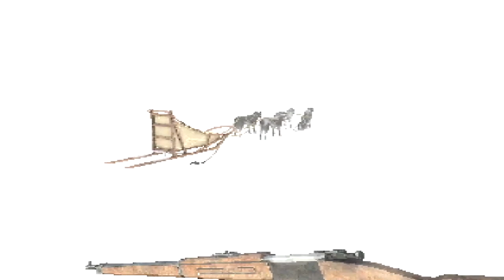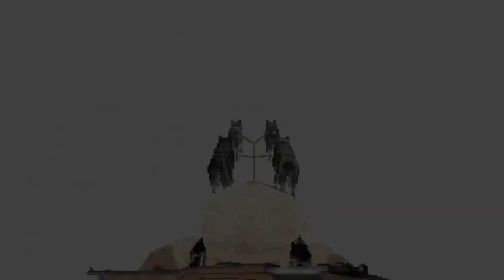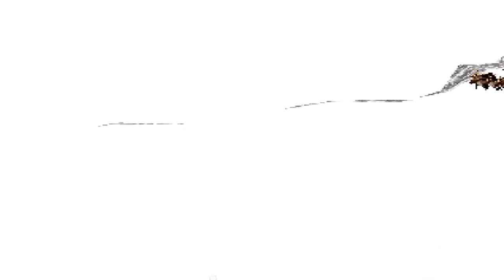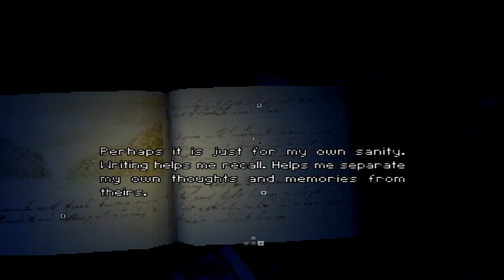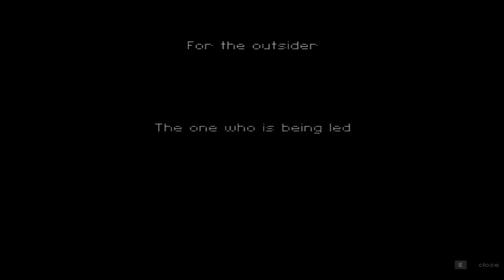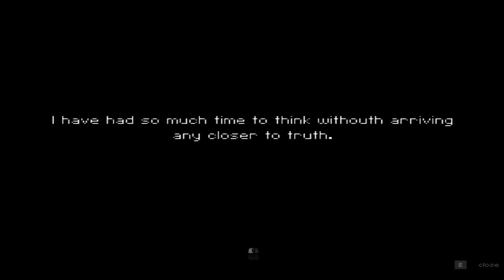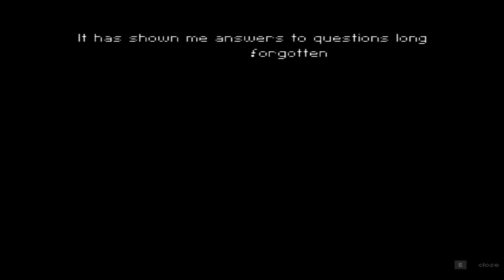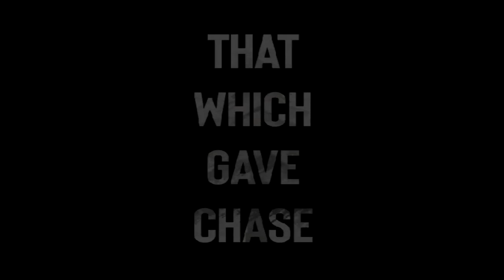Dog Sledding Away From Killer Deer 🍄 That Witch Gave Chase 🐺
A scientist, seeking to return to the expedition he had to abandon, hires a sled dog musher to bring him on the last leg of his journey.

That Which Gave Chase is a narrative-driven, first-person dog sledding game with light horror and adventure game elements.

00:00:00 Introduction
00:00:15 Learning How To Dog Sled the Hard Way
00:11:38 First Cabin
00:13:18 The Deathless Deer
00:16:56 Im Lost
00:28:56 You Follow The Deer Or They Follow You
00:36:48 Pretty Sure The Scientist Wants To Kill Me
00:51:38 He Took My Dogs !!
01:02:20 Finding My Puppies
01:05:02 Boss Fight
01:08:41 Did We Win?
01:11:16 Outro